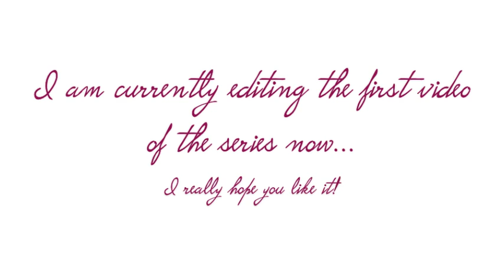How to be a 2011 Teen Choice Awards Beauty: Series introduction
Hi Everyone,

This is just a quick video announcing a little series of celebrity inspired tutorials I will be uploading this week all surrounding some of the hair and makeup styles at the 2011 Teen Choice Awards.

xo xo Rach